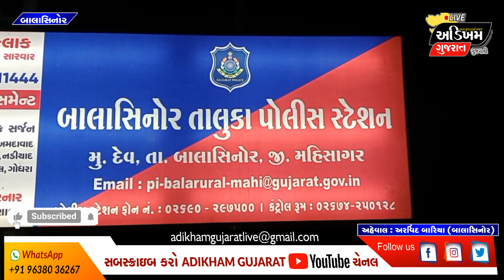Balasinor News | તાલુકા પોલીસ મથક વિસ્તારમાં પત્તા પાનાનો હાર જીતનો જુગાર રમતા સાત જુગારીઓ ઝડપાયા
Balasinor News | તાલુકા પોલીસ મથક વિસ્તારમાં પત્તા પાનાનો હાર જીતનો જુગાર રમતા સાત જુગારીઓ ઝડપાયા | ADIKHAM GUJARAT
પ્રાપ્ત વિગત મુજબ પંચમહાલ ગોધરા રેન્જ આઈજી તથા મહીસાગર એસપીએ પ્રોહીબીશન અને જુગારની પ્રવુત્તિઓ નાબુદ થાય તે અંગે કડક અમલવારી કરવા સુચના કરતા બાલાસિનોર તાલુકા પોલીસ મથક  પીઆઇની સુચના અને માર્ગદર્શન હેઠળ સ્ટાફ ટીમની રચના કરવામાં આવી હતી તે દરમ્યાન બાલાસિનોર તાલુકા પોલીસ મથક પોલીસ ઇન્સ્પેકટર એમ વી ભગોરાને ખાનગી રાહે બાતમી મળી હતી કે જનોડ ગામની સિમના ખેતરની બાજુમાં આવેલા કૂવા નજીક લાઇટના અજવાળામાં ખુલ્લી જગ્યામાં કેટલાંક ઇસમો ટોળુ વળી પત્તા પાનાનો પૈસા વડે હાર-જીતનો જુગાર રમી રમાડે છે અને હાલ રમત ચાલુ છે. તેવી બાતમીના આધારે બાતમીવાળી જગ્યાએ જઇ જગ્યાને કોર્ડન કરી રેઇડ કરતા કુંડાળુવાળી પત્તા પાના રમતા આરોપીઓ મુકેશભાઈ રમેશભાઈ માછી રહેવાસી નવાપુરા, સંજયભાઇ ડાહ્યાભાઇ માછી રહેવાસી જનોડ, હિંમતભાઈ ગણપતભાઈ ઠાકોર રહેવાસી કોતરબોર, નરેન્દ્રભાઇ સાલમભાઈ ખાંટ રહેવાસી જનોડ, મહેન્દ્રસિંહ હરિશ્ચંદ્રસિંહ સોલંકી રહેવાસી જનોડ, ભરત રમણભાઈ માછી રહેવાસી જનોડ, ગિરવત ભાઈલાલ બારિયા રહેવાસી મોઢણ તા. બાલાસિનોર જિલ્લો મહીસાગર તમામ આરોપીઓ સહિત પત્તા પાનાં નંગ-૫૨ તેમજ દાવ ઉપરની અને અંગ ઝડતીમાં મળી આવેલ કુલ રૂપિયા ૩૧,૮૬૦ /-ના મુદ્દામાલ સાથે આરોપીઓને ઝડપી પાડી કાયદેસરની કાર્યવાહી કરવા બાલાસિનોર તાલુકા મથકે લાવવામાં આવેલ છે.